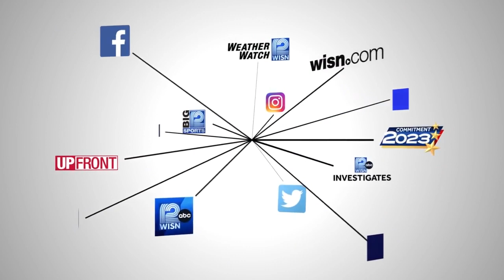West Allis residents make thousands of dollars on State Fair parking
There's no parking on many streets in West Allis during the Wisconsin State Fair, but yards in the area are fair game.